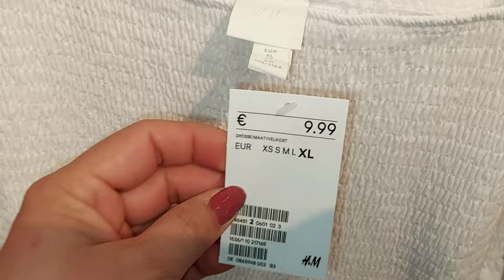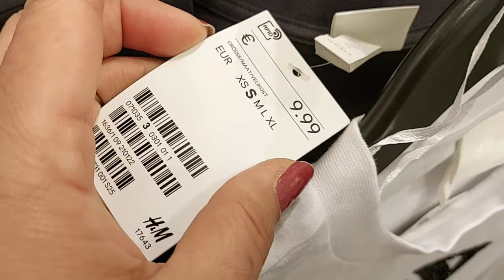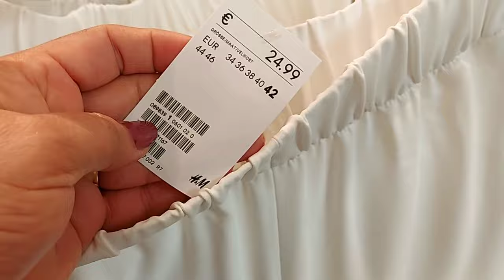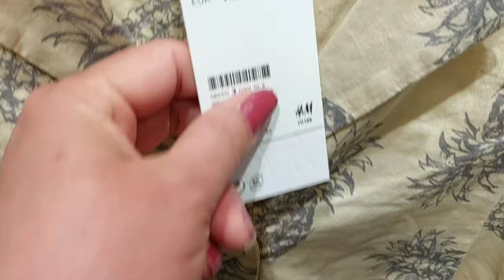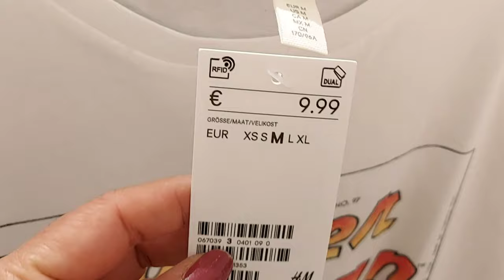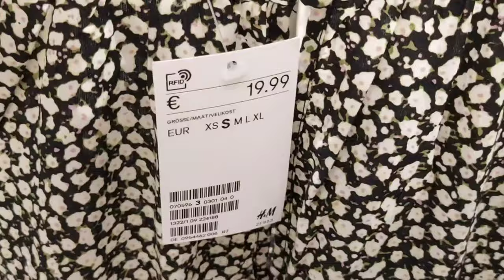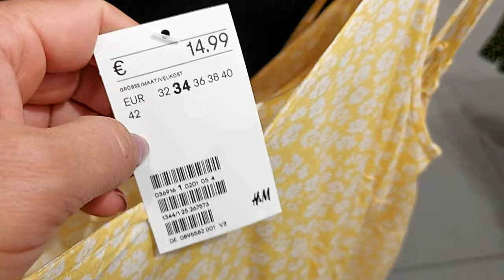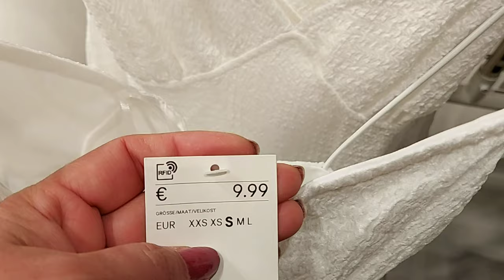H&M SPRING ‐ SUMMER NEW COLLECTION / MAY 2021